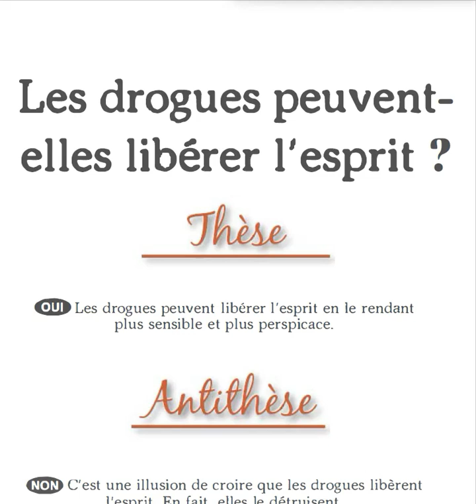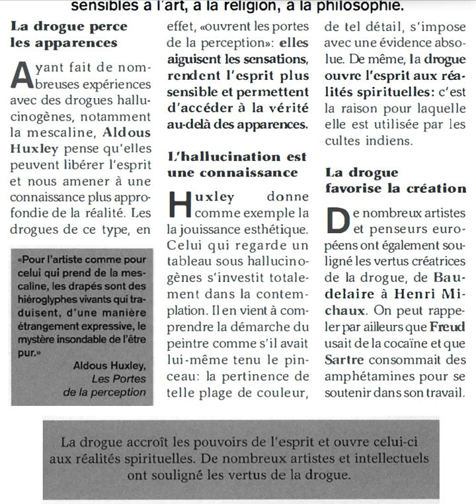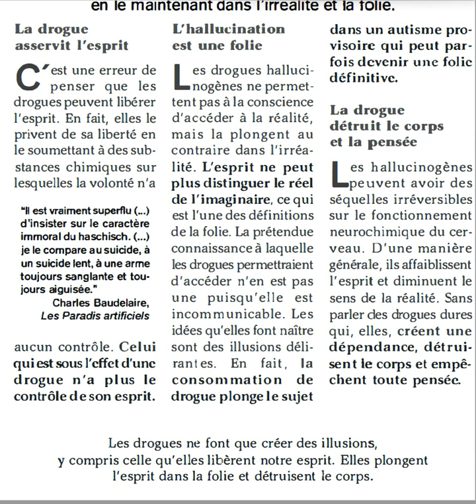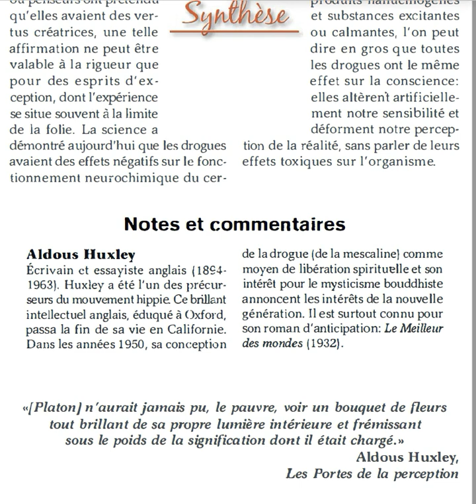Dissertation: Les drogues peuvent-elles libérer l'esprit ? (philosophie)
Merci de m'indiquer dans les commentaires les erreurs de lecture (lapsus, liaisons inopportunes, etc.). Désolé. Aidez-moi à progresser. Merci pour l'attention portée à la chaîne. Bien à vous. Dissertation: Les drogues peuvent-elles libérer l'esprit ? (philosophie)